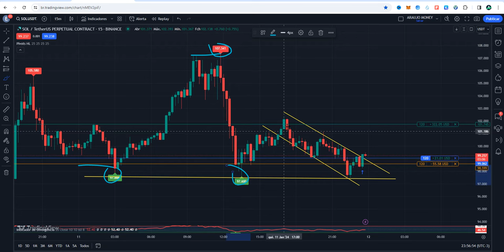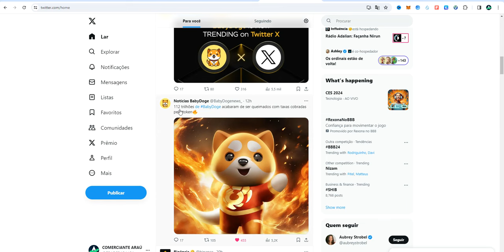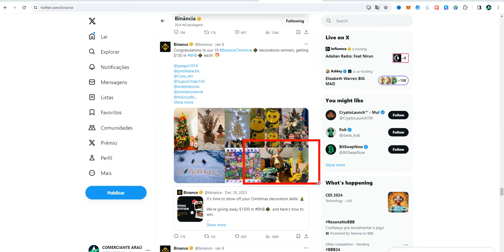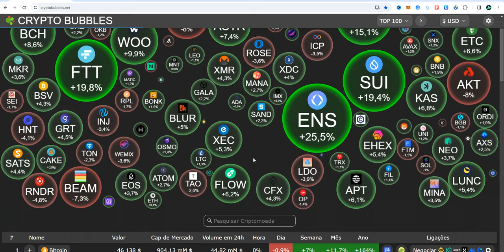BABY DOGE COM GRANDES NOVIDADES HOJE. 113 TRILHÕES FOI UM SUCESSO ISSO TUDO. BINANCE CHEGANDO UHULL.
🚀 ASSISTA TAMBÉM!